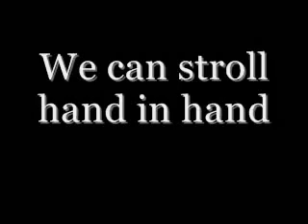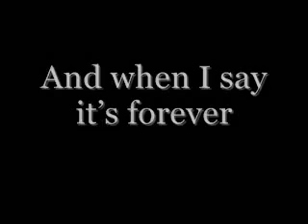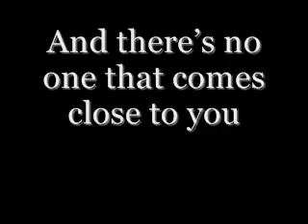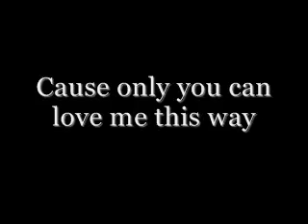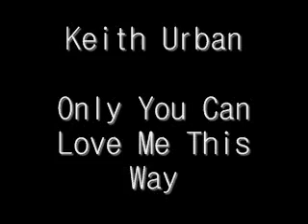Only you can love me this way by Keith Urban